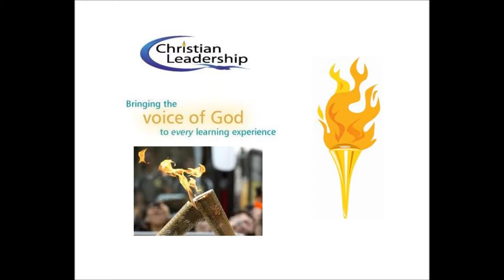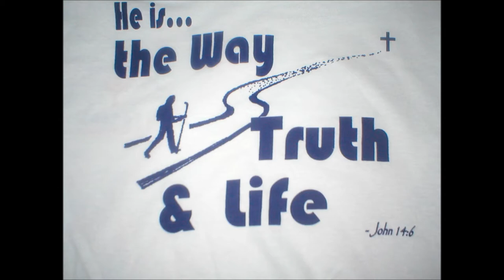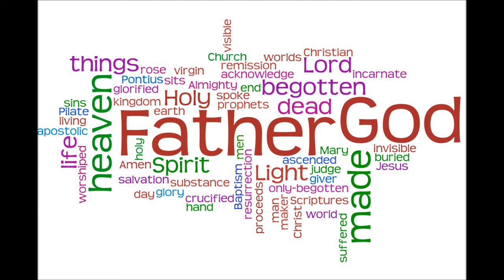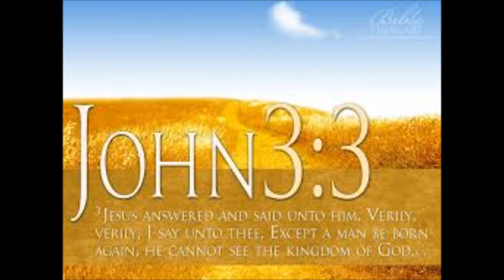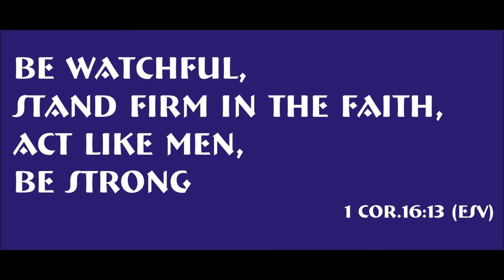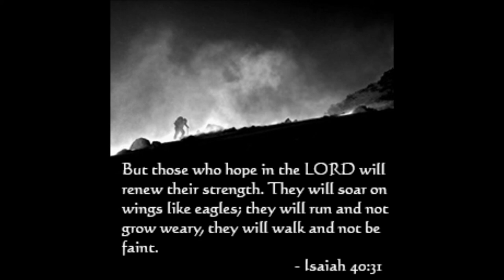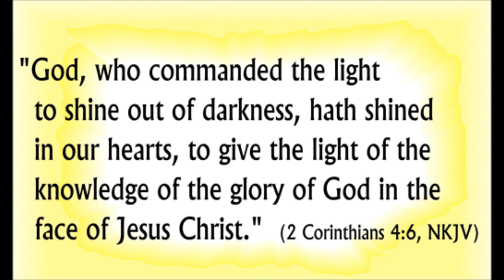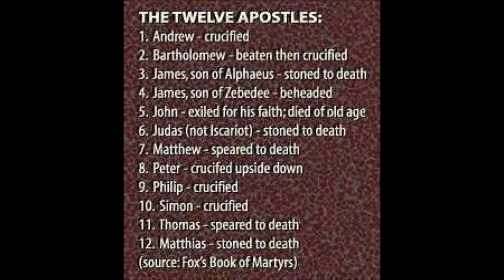Tamil Christian Message English Translation - How Not To Lead - Sound Doctrine Bro.R.Stanley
Tamil Christian Message English Translation - How Not To Lead - Sound Doctrine Bro.R.Stanley - Part 17 of 20 A well Balanced Correctional Bible Studies - 10 Lessons - Planted - Rooted and Growing In Christ Jesus - A Well Balanced Christian Sound Doctrines - Please download into your devices and listen frequently. May God bless your journey in Christ Jesus and empower you by the power of Holy Spirit.
10 parts correctional Bible Studies - We have used Windows movie maker to make as a movie for the upcoming new generations.